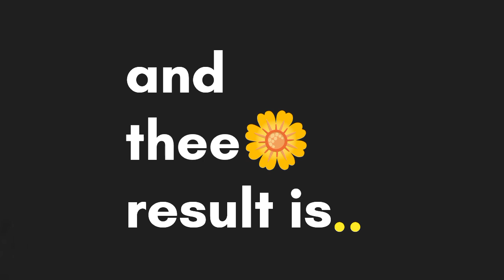🌱best aloevera hair mask to stop hair fall, thinning, hair and for faster hair growth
𝗵𝗲𝗹𝗹𝗼 𝗮𝗹𝗹!!!🧡

when you are looking for an easy hair treatment , DIY hair mask are the way to go!!!
the ingredients used in these at home treatments are inexpensive and can be without a doubt found in your kitchen closest...
aloevera and onion from the base ingredients of these  hair mask  are great source of hair and the leaves Shinnier, healthierhealthier and stonger